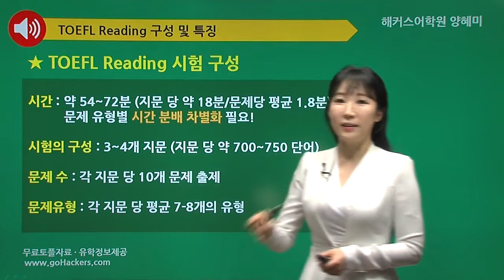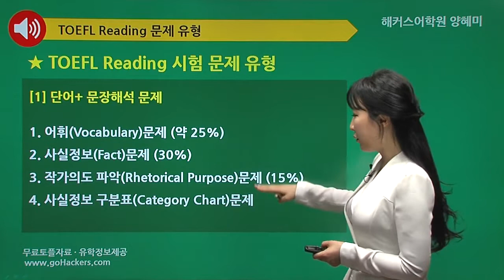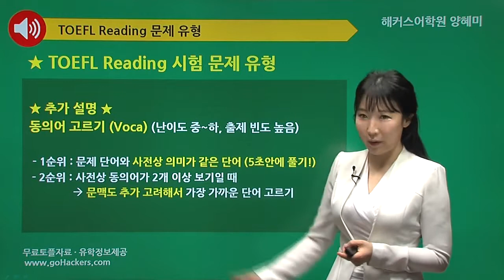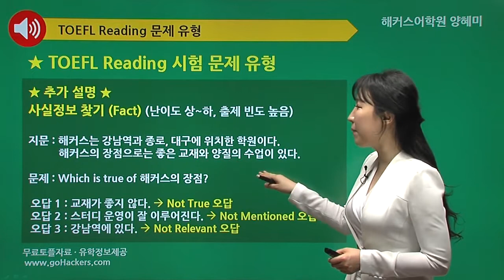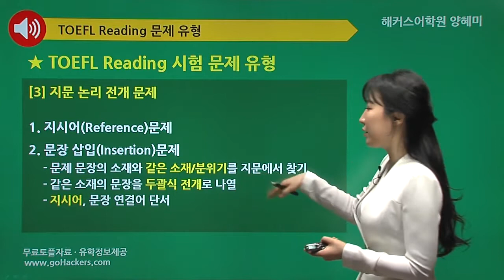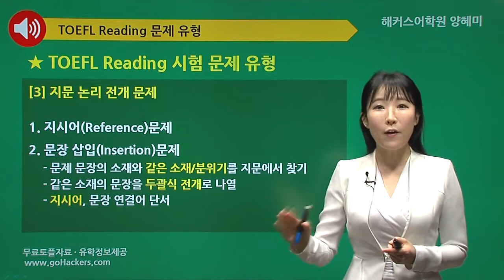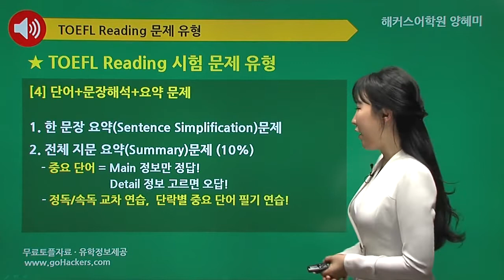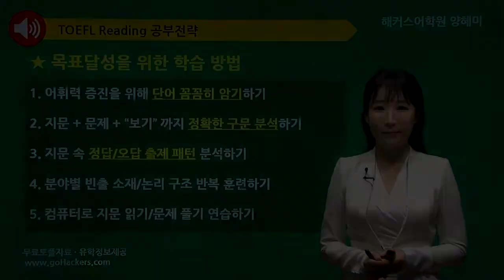토플 기본기를 다지는 리딩 공부전략 | 해커스토플 양혜미 | TOEFL,토플인강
토플 리딩에 대해 알아야 하는 모든 것!
리딩 빈출유형과 문제 유형별 풀이법 미리 확인하고
최단기간 최고득점 get~!!!
고우해커스에서 토플 리딩